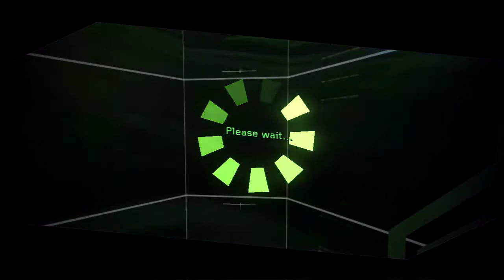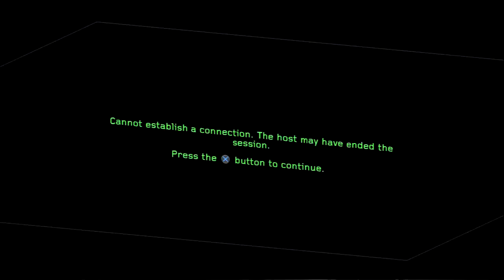Splinter Cell: Double Agent Online - Teaching Kendall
how do i play video games